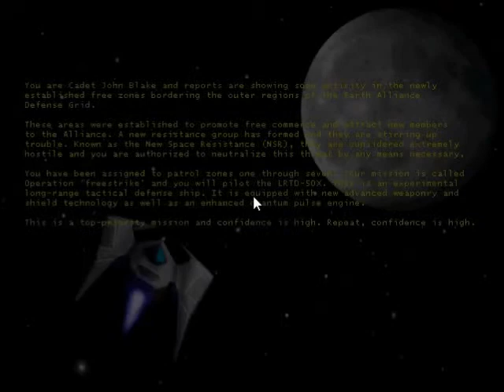Freestrike Arcade Space Combat v1.91 Freeware - Introduction And Main Menu